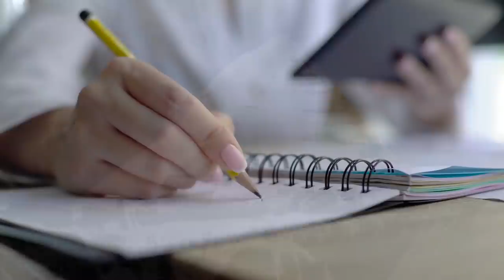जब एक डॉक्टर चढ़ा कैलाश पर्वत- उसके बाद जो हुआ सुनकर कलेजा कांप जायेगा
In 1999, Russian doctor decided to go on an expedition to Tibet to try and discover the secrets of Mount Kailash. His team comprised of experts in geology, physics and history.

The team met several Tibetan lamas and spent several months around the foot of the sacred mountain.

Dr Ernst Muldashev, a Russian ophthalmologist based in Ufa, came up with a theory that Mount Kailash in Tibet is actually an ancient manmade pyramid that is surrounded by smaller pyramids and is linked to pyramids in Giza and Teotihuacan.

Russians, like Indians, have been fascinated with the mountain for a long time. Nicholas Roerich wrote about Mount Kailash and one of his most famous paintings portrays the path to the mountain.

Muldashev’s team came to the conclusion that Mount Kailash is actually a massive man-made pyramid that was built in ancient times. He claimed that it was surrounded by many smaller pyramids and could be the centre of all paranormal activities.

“In Tibetan texts it is written that Shambhala is a spiritual country that is located in the north-west of Kailash,” Mulsashev wrote. “It is hard for me to discuss this topic from a scientific point of view. But I can quite positively say that Kailash complex is directly related to life on Earth, and when we did a schematic map of the ‘City of the Gods,’ consisting of pyramids and stone mirrors, we were very surprised – the scheme was similar to the spatial structure of DNA molecules.”

Mt. Kailash is considered to be the earthly manifestation of the Hindu mythic Mount Meru, or Sumeru, the spiritual centre of the universe or the “Axis Mundi” in Buddhist, Jain as well as Hindu cosmology. The Axis Mundi, the centre of the universe, the navel of the world, the world pillar, Kang Tisé or Kang Rinpoche, Mount Meru (or Sumeru), Swastika Mountain, Mt. Astapada, Mt. Kangrinboge- all these names, real or legendary, are bestowed upon this mountain.

At the base of the mountain lie two lakes. The higher lake, Lake Manasarovar, is round like the sun, and a lower lake, Lake Rakshastal resembles the shape of the crescent moon, thereby representing the solar and the lunar forces respectively. The inner consciousness of humans (the solar force) is often compared to the Manasarovar lake. Manas means ‘Mind’ in Sanskrit. Rakshasa translates to ‘demon’, i.e. creatures that are under the sway of lower desires (lunar forces). The crescent lake, Rakshastal partakes of the lunar or dark forces